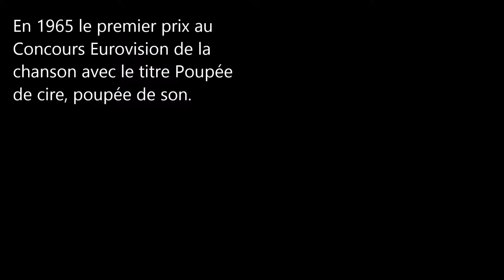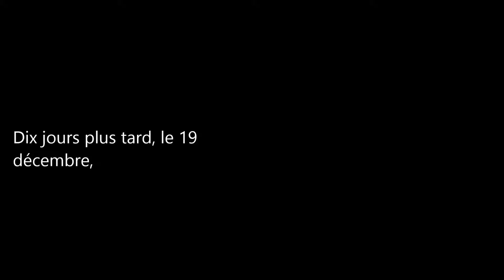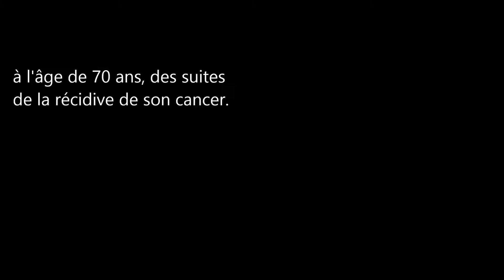Les Morts Célèbres / France Gall